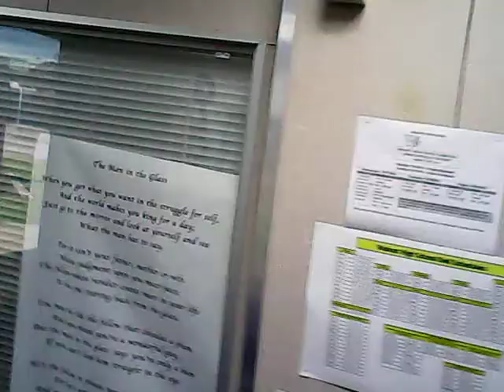Walnut High School quadcopter camera test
Testing the UDI r/c quadcopter's camera starring Danny Daher, DuJuan Johnson and Bill Diskin